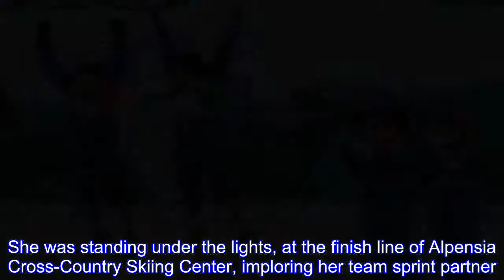Winter Olympics: U.S. wins first gold medal in women’s cross-country skiing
DAEGWALLYEONG, South Korea  The unattainable had become inevitable, and Kikkan Randall started screaming at the top of her lungs.She was standing under the lights, at the finish line of Alpensia Cross-Country Skiing Center, imploring her team sprint partner.She watched Jessie Diggins blaze around the final turn in pursuit of the leader.Diggins pumped her legs and thrashed her arms, stride for stride with Swedens Stina Nilsson.Her thighs burned."Go, go, go," Diggins told herself.Randall could not discern whether Diggins or Nilsson held the lead.History would be made.The frantic, furious final 100 yards would determine which kind.Diggins started the homestretch just behind Nilsson.They traded the lead, seemingly with every glide of their skis.Diggins moved ahead, first by inches, then by maybe a foot, never more.Diggins crossed the line 0.19 seconds before Nilsson, so close Randall could not be sure who won until she looked at a scoreboard above the grandstand.It showed a "1" next to "United States." Diggins could not feel her legs, numb from the sprint.Randall screamed, ran to Diggins and tackled her."Oh my gosh!" Diggins cried."Did we just win the Olympics?"  The thrilling gold-medal triumph of Diggins, 26, and Randall, 35, was many things, depending on perspective.By late Wednesday, the participants were talking about the impact the race might have on cross country in the United States and across the world.It was an improbable victory and a career achievement.It was, in Randalls words, "amazing validation." Diggins and Randall had won the first womens cross-country medal in U.S.history and the countrys first such medal for women or men in 42 years.Randall won her first Olympic medal at her fifth and final Games, in her 18th event."For the last 100 meters, I just gave it everything that I have," Diggins said."Because when you have a teammate that you really love waiting for you at the finish, youre never going to give up." In 1998, Randall gave up her dream of running in the Olympics, switched to cross-country skiing and told herself she would win an Olympic gold medal in 10 years.The United States, for practical purposes, did not have a womens cross-country program.For several years, she was the only woman on the team, so she would travel around Europe with the men.In her first Word Cup race, she was last.At the 2002 Games, Randall finished 44th in her only race."I dont even know if we were fielding a relay in the Olympics," Randall said."We were excited if we got a top 30.It just seemed totally out of the realm of possibility." Year by year, it started to feel possible.The sports governing body introduced the faster-paced sprint events, which suited her strengths.More women gravitated to cross country.Randall won at the 2013 world championships.When she didnt get an Olympic medal in 2014, she was disappointed.Entering these Games, she felt an almost cosmic presence.She had worn No.5 when she played soccer, and she believed her fifth O